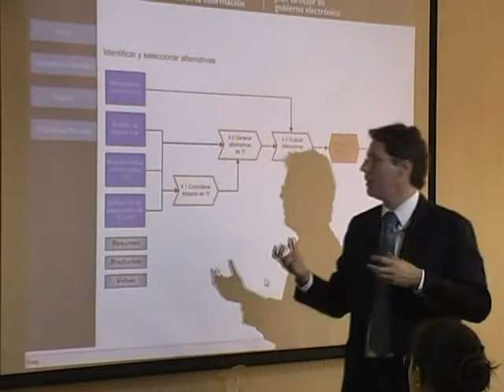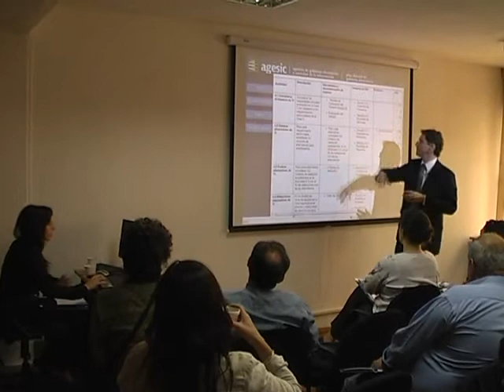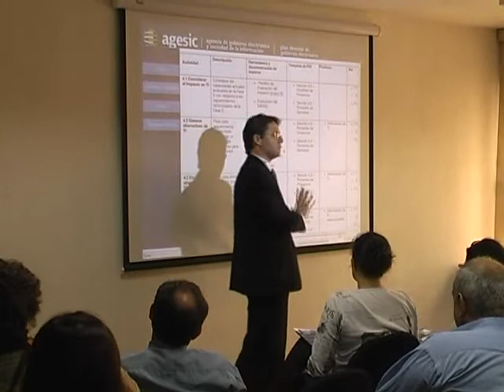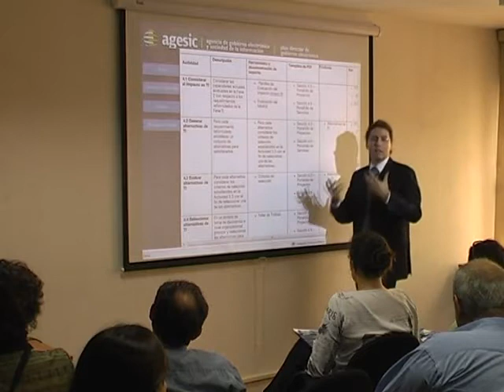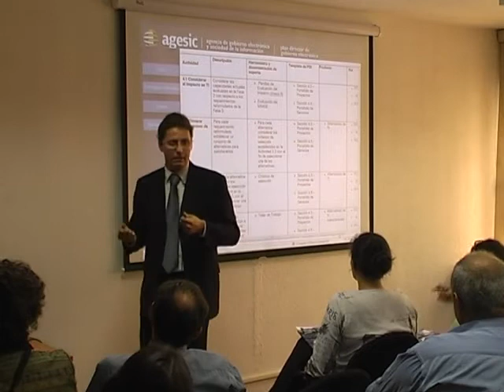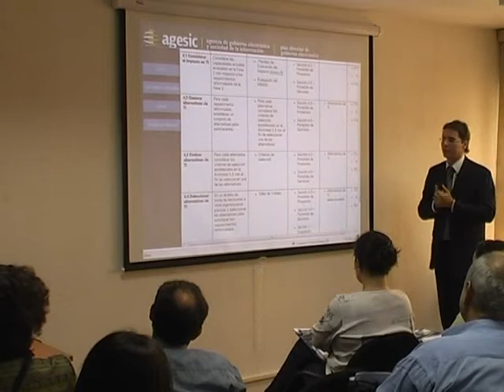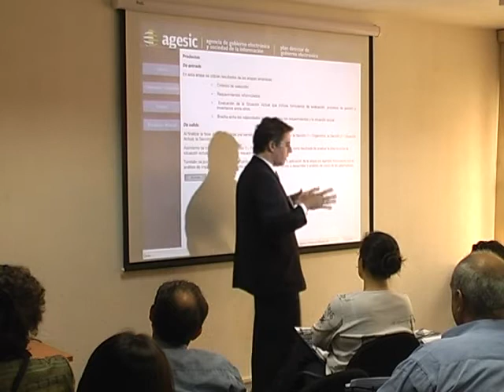Tercera etapa: Identificar y seleccionar alternativas.wmv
Son varios los objetivos asociados a esta etapa: crear una lista de alternativas de TI para análisis, priorización y selección; aplicar criterios de selección; incluir un análisis de alto nivel de costos, beneficios, riesgos y tiempos de implementación para las opciones seleccionadas; identificar el impacto de la selección en la arquitectura de la organización, entrega, Gobernanza y la organización.